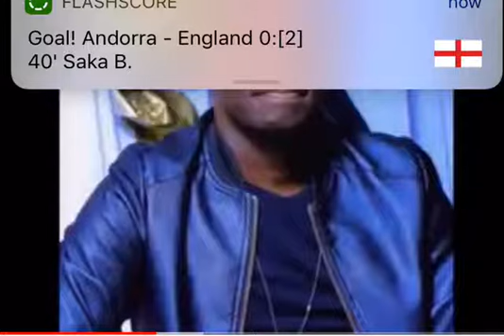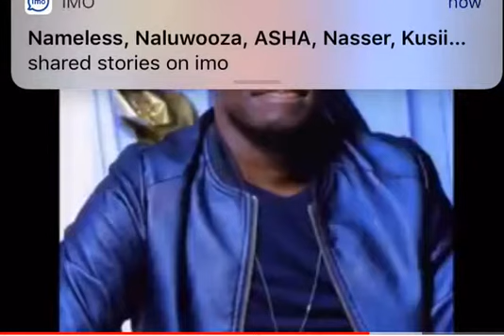PASTOR BUGEMBE NON STOP GOSPEL MUSIC